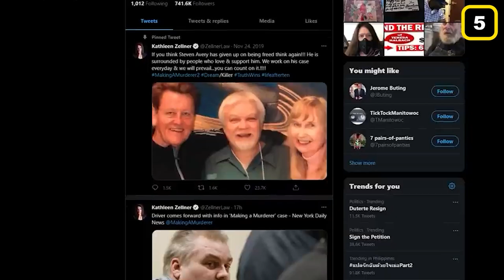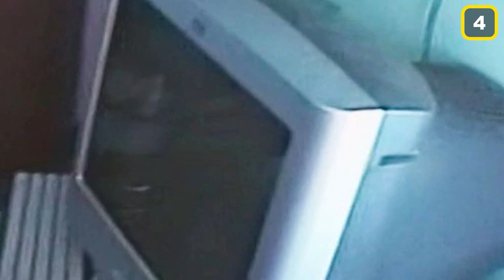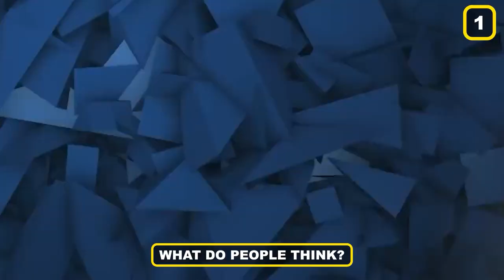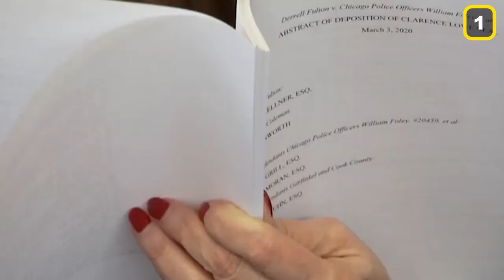Where is Bobby Dassey in 2024? ★ Then & Now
Join us in today’s video as we show you Where is Bobby Dassey in 2024? Bobby Dassey is a family member of Avery's who was a main player in the trial proceedings. Bobby was one of the key witnesses used by the prosecution in the trial against his uncle. In the trial, he testified that he saw Halbach taking photos on Avery's property but did not see her again after she went into Avery’s trailer.

The prosecution claimed Avery invited Dassey into his home to sexually assault and torture her. Despite the popularity of the series, Bobby has not made any kind of public statement on the Netflix docuseries or the Avery case since the show's premiere. Be sure to watch the whole video for the full details about this and in addition, do us a favor and like the video and subscribe and turn on the notification bell.